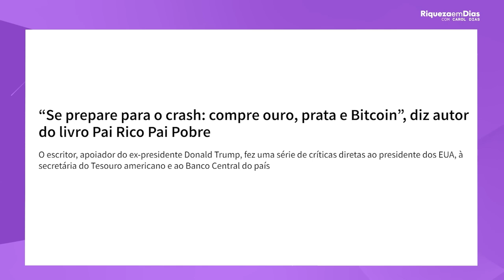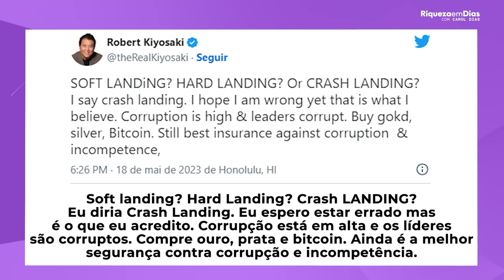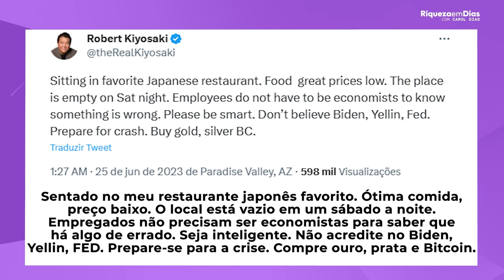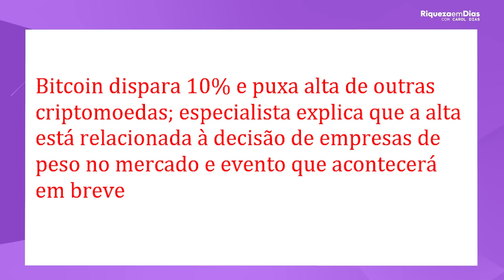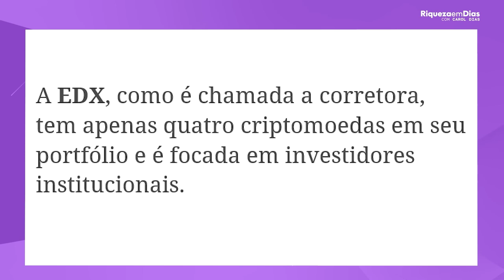INVESTIMENTO QUE PODE RENDER 235% EM 2023 e 2024!!! SIGO COMPRANDO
Você já conhece a história do Bitcoin?

Se você não sabe, o Bitcoin surgiu lá em 2008, e nessa época, ninguém se importava, de fato, por ele.
Quem tinha ciência de sua existência dizia que era lorota e era impossível algo dessa espécie possuir algum valor no mercado.
Além disso, só era possível comprar os Bitcoins através de minerações ou através do P2P.

Em 2010, tudo começou a mudar, as pessoas começaram a saber da existência da criptomoeda – Algo em especial é que nesse mesmo ano teve o primeiro registro de uma transação utilizando o Bitcoin.
Na época, um dos poucos usuários desta moeda, sem ter dinheiro para comprar uma pizza, perguntou ao entregador se havia a possibilidade de comprá-la através de Bitcoin.
O entregador, sem entender muito, decidiu vender as 2 pizzas em troca da criptomoeda; apenas esta atitude fez com que o Bitcoin tivesse um crescimento exponencial ano após ano.

Conteúdo do vídeo:

00:00 Bitcoin nos US$ 30 mil dólares.
01:10 Bitcoin valorizou 84%
01:40 Noticia
05:00 Fatores que influenciaram na valorização do bitcoin
07:30 Halving está chegando
08:24 Cuidado com pirâmides
09:05 Corretora que eu utilizo para investir em bitcoin

Agora me diz uma coisa: Você já investe em BITCOIN ?